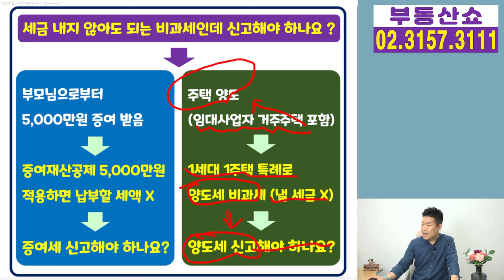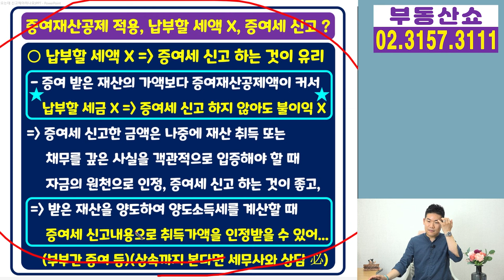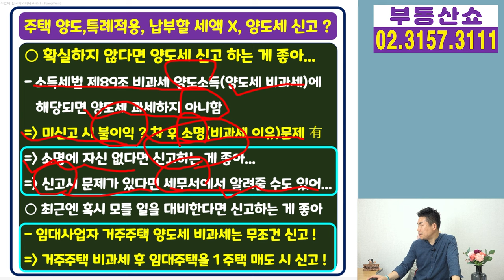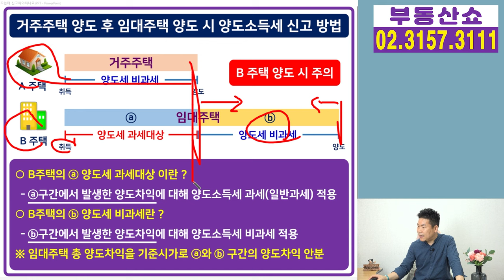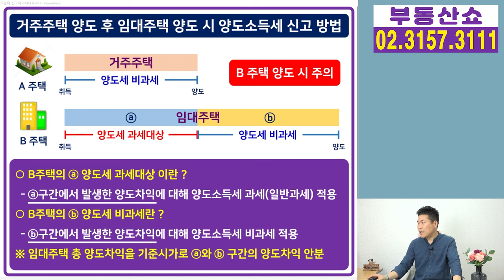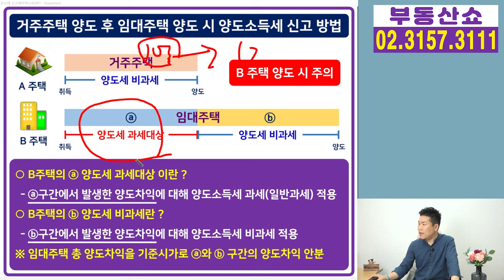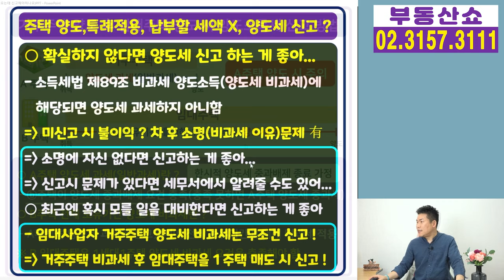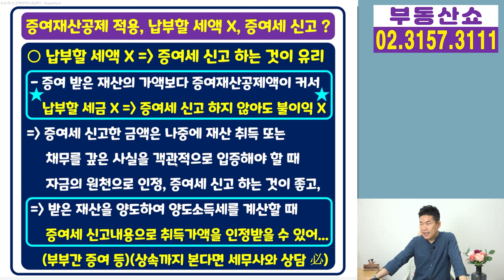낼 세금 없는데(비과세) 증여세, 양도세 꼭 신고해야 하나요 ? 안하면 불이익은 ?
증여 받았는데 기본공제 하고나니까
낼 세금이 없거나,
집을 팔았는데 양도세 비과세로
낼 세금이 없을 때에도
꼭 세금신고를 꼭 해야하는 건지,
하지 않아도 불이익은 없는 건지